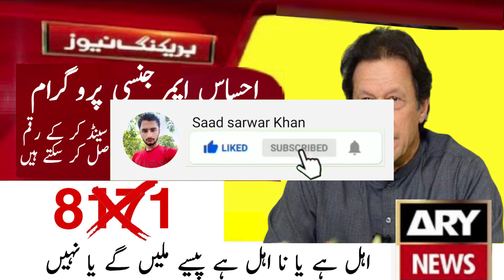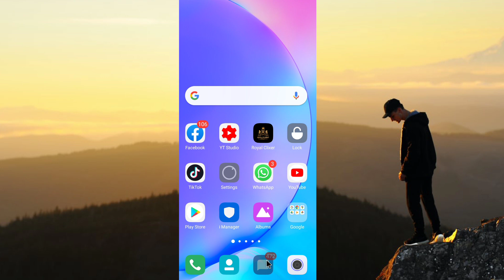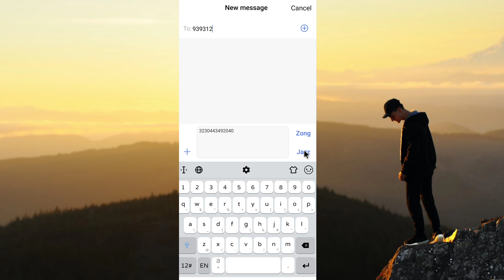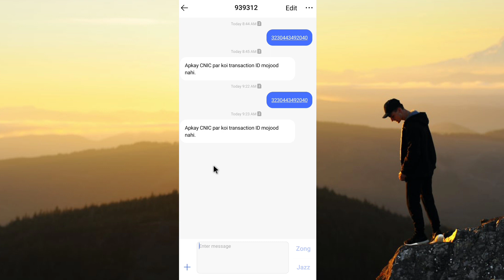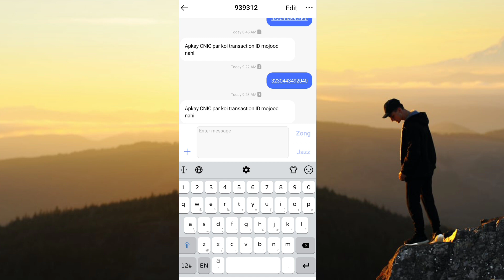Ehsaas Emergency program new updates 2020|insaf imdad program new updates 2020|جانچ پڑتال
Ehsaas Emergency program new updates 2020|insaf imdad program new updates 2020|جانچ پڑتال والے ختم

Cover tapic 👇👇👇👇

 آپ کو پیسے ملیں گے کے نہیں اگر آپ نے 8171 یا 8070 پر میسج کیا تھا تو آپ ابھی نیچے کلک کریں اور چیک کریں آپ اہل ہیں یا نہیں اور جانچ پڑتال والے افراد بھی چیک کریں 👇👇👇👇👇👇👇👇👇

ehsaas_Emergency_program_new updates